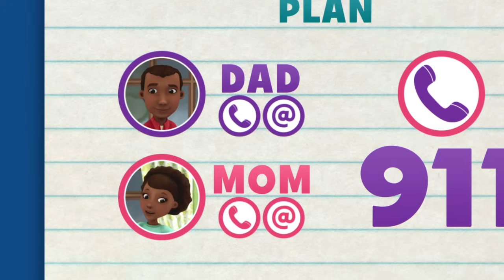Red Cross Emergency Preparation | Doc McStuffins | Disney Junior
Learn how to prepare for any emergency with Doc McStuffins and the toys!